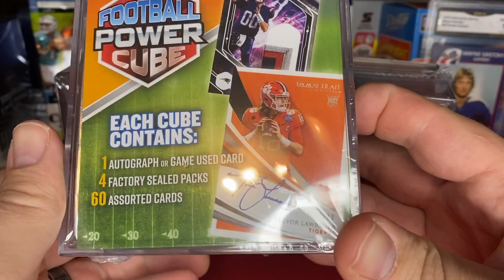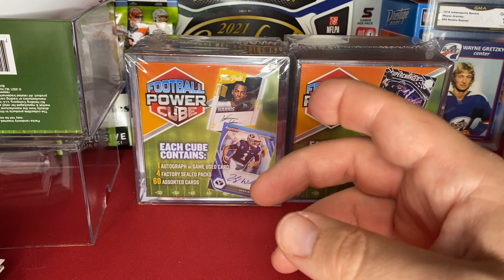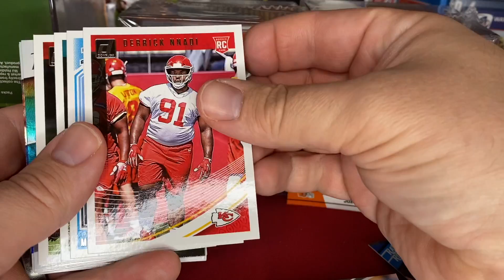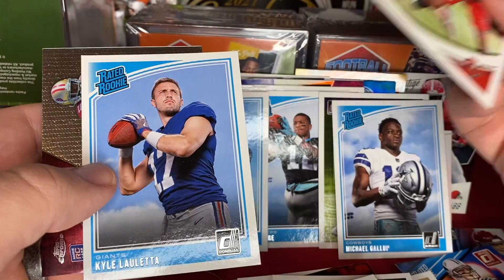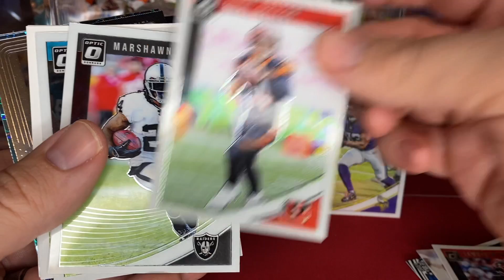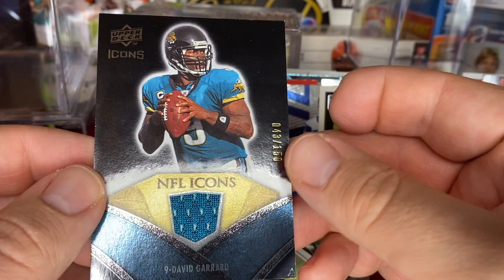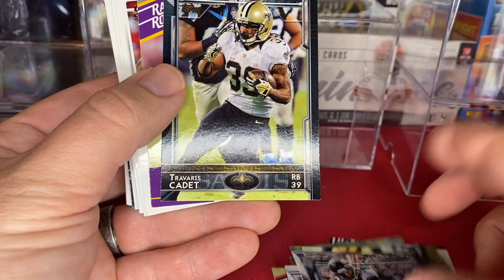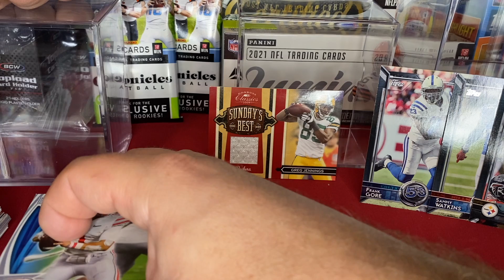Football Power Cube! Prizm? Optic? WOW!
Wow! These are great!  Pleasantly surprised with what you get for the price.  Join Fishin' for Cards as we break open a few of these Power Cubes and catch a few winners!